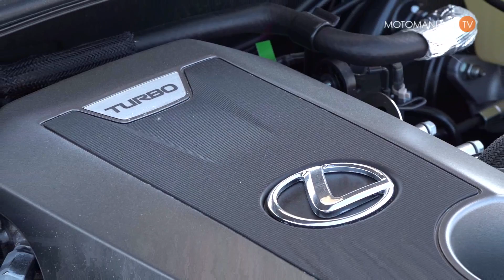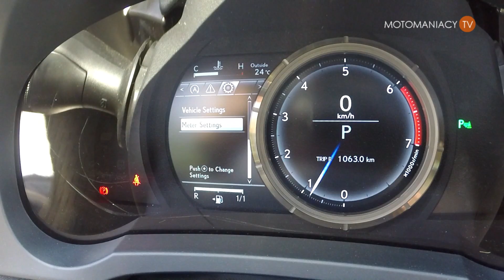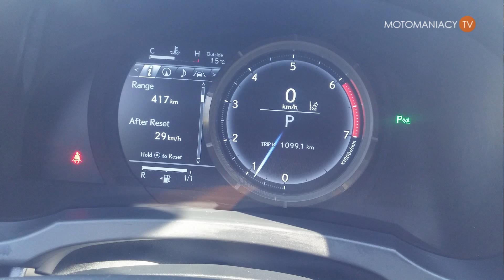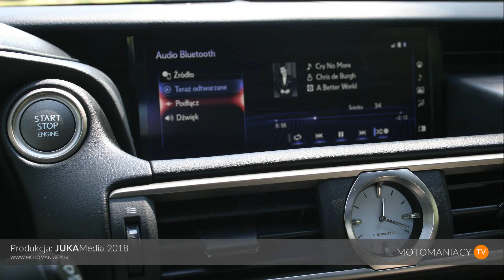Lexus RC 300 F-Sport TEST PL | test, prezentacja, pierwsza jazda | motomaniacy.tv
Szczerze Wam przyznam, że ten model bardzo mi odpowiada. Nie jest zbyt duży, za to nie brakuje w nim komfortu i sportowej żyłki. Lexus RC debiutował w 2014 roku w trzech wersjach – z 2-litrowym doładowanym silnikiem benzynowym o mocy 245 KM, z wolnossącym silnikiem benzynowym o pojemności 2,5 litra i silnikiem elektrycznym o łącznej mocy 223 KM oraz topowa wersja RC F z 5-litrowym, niedoładowanym silnikiem V8 o mocy 463 KM. RC jest wyjątkowo sympatyczny, bo moc 245 KM jest w zupełności wystarczająca, aby móc poczuć dreszczyk emocji podczas jazdy. Ale z drugiej strony to auto, nawet dla niżej podpisanego człowieka z bogatym już PESEL-em, daje wiele radości z jazdy.